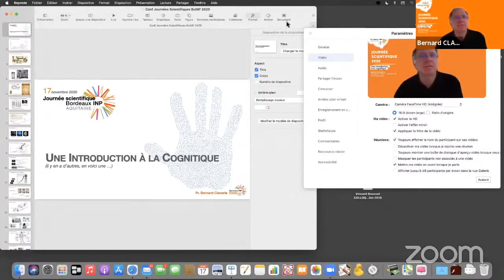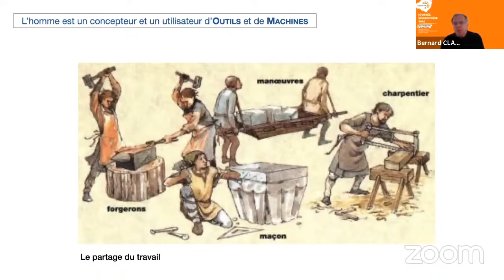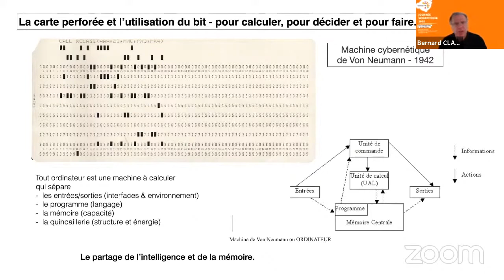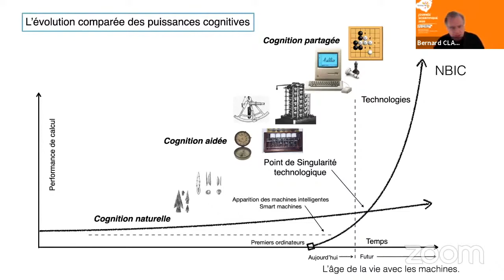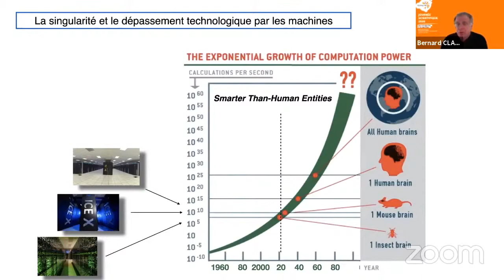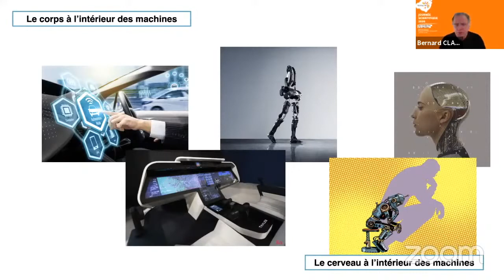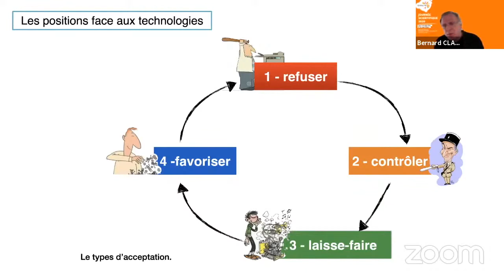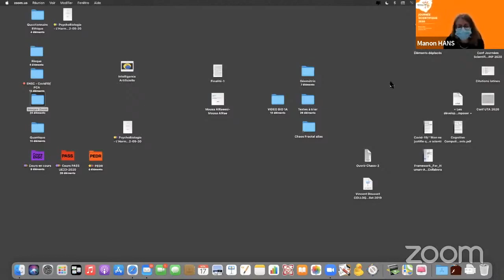[Journée scientifique 2020] Une introduction à la cognitique - Bernard Claverie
Résumé de la conférence : À partir du constat d'un éloignement de plus en plus net entre des capacités de traitement de l'information, de gestion des mémoires, de rapidité et de sûreté décisionnelles des machines et des capacités cognitives humaines, limitées, incertaines et souvent sujettes à des biais, des erreurs ou des renoncements, il est apparu nécessaire d'aider les usagers et les utilisateurs de ces technologies pour, d'une part, les comprendre, les maîtriser et, d’autre part, s'en servir pour augmenter leurs propres capacités. L'arrivée des machines intelligentes (smart machines) et autonomes (autonomy) a ouvert le domaine dit "HAT" pour "human-autonomy teaming" (partenariat humain-machine) dans lequel la collaboration nécessite de repenser les notions de délégation, de collaboration et même de substitution. Elles ouvrent des questions vertigineuses sur l'avenir de l'humanité, sur l'éthique et la confiance, et sur la nécessaire formation des générations futures à une fréquentation prudente des machines, dans une forme de transhumanisme scientifique, raisonnée et contrôlé. De récentes circonstances ont montré la nécessité d'adopter des procédures repensées, tant en ce qui concerne la robotique, les apprentissages numériques, les implants cérébraux, la surveillance généralisée, l'aide stratégique dans des conflits nouveaux, de nouvelles malveillances, et le traitement d'une cyberdépendance qui nécessitent, de plus en plus, une nouvelle forme de veille technologique. Bernard Claverie milite pour une approche humaine et naturelle de l'intelligence artificielle à la fois pour le meilleur mais surtout pour éviter le pire, tant en ce qui concerne les libertés que pour pallier de nouvelles marginalisions.
Bernard Claverie, enseignant à l'ENSC - Bordeaux INP & chercheur au Laboratoire de l’Intégration du Matériau au Système (CNRS / Bordeaux INP / université de Bordeaux)
Bernard Claverie est physiologiste médical et psychologue. Il est professeur à l'École Nationale Supérieure de Cognitique de Bordeaux INP. Il s'est intéressé, pendant sa carrière à l'Université Bordeaux 2 (sciences humaines et de santé) à l'étude des concomitants électrobiologies des opérations mentales, avec des enregistrements de surface chez le sujet sain et profonds chez les patients épileptiques, à la déprivation temporaire spécifique de territoires cérébraux en explorations préchirurgicales (test de Wada) et aux conséquences psychologiques et comportementales d'opérations cérébrales (cortectomies, commissurotomies).
Il a dirigé le laboratoire de psychophysiologie cognitive et neuropsychologie expérimentale (EA-487) et fondé les cursus de sciences cognitives à Bordeaux et dirigé l'Institut de Cognitique (IdC), avec notamment la filière d'ingénieurs qui a donné naissance à l'ENSC qu'il a dirigé de sa création à l'an passé.

Aujourd'hui, il s'intéresse à des problématiques d'homme augmenté et d'IA partenaire (HAT - human-autonomy teaming) dans le cadre du laboratoire commun HEAL de l'ENSC et Thales, et à des perspectives de modélisation quantique de la décision humaine dans le cadre de la chaire IBM à l'ENSC.